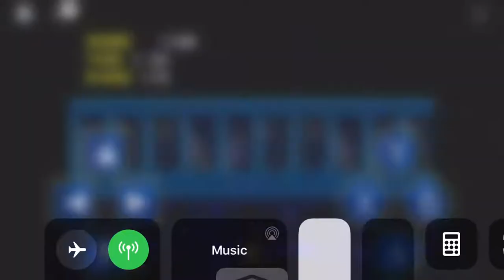Classic sonic simulator Minor changes to my speed highway zone level